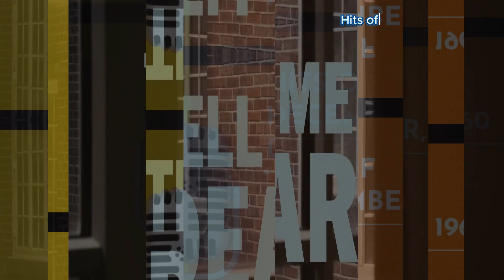Hits of December, 1960